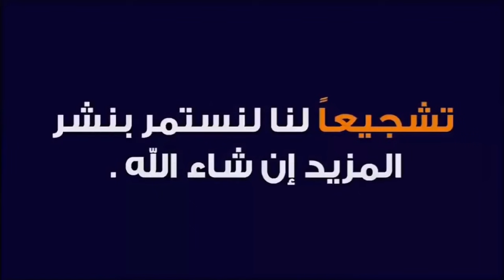جزاء ثاني من سوق سبت سطات نقدم لكم أتمنة تور كزاري بتاريخ 5/6/2021